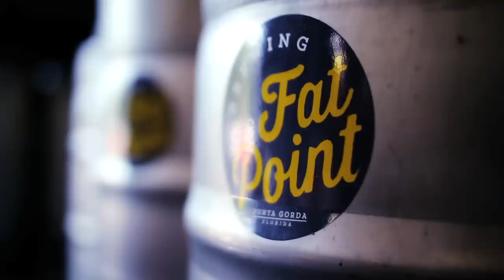Fat Point Brewing - Fresh, Local, Hand Crafted Beer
Fat Point Brewing is Southwest Florida's craft brewery, producing fresh, local, hand crafted beers. Our beers can be found from Naples to Fort Myers to Cape Coral to Punta Gorda to Sarasota and as far north as Bradenton.